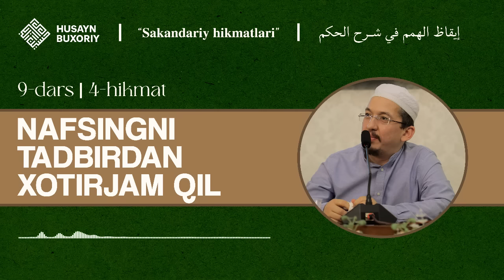4-hikmat. Nafsingni tadbirdan xotirjam qil | 9-dars | Himmatlarni uyg'otish | Husayn Buxoriy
«Himmatlarni uyg'otish» (Sakandariy hikmatlarining sharhi).

9-dars.

Mavzu: 4-hikmat. Nafsingni tadbirdan xotirjam qil

Shiorimiz:
1. Ahli sunna val jamoa mazhabi asosida pok aqiyda va musaffo islomga intilish.
2. Qur'on va sunnatni o'rganib amal qilish.
3. Islomiy ma'rifat taratish.
4. Salafi solih-ulug' mujtahidlarga ergashish.
5. Kengbag'irlik va birodarlik ruhini tarqatish.